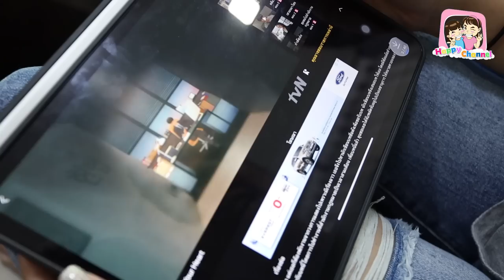เรารู้คุณเคยทำในวัยเด็ก EP11 พี่ฟิล์ม น้องฟิวส์ Happy Channel